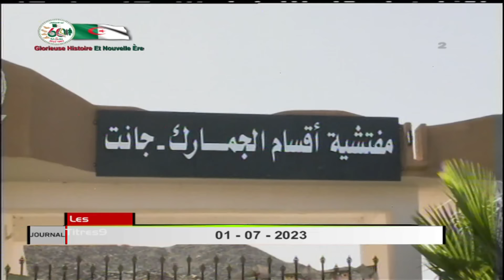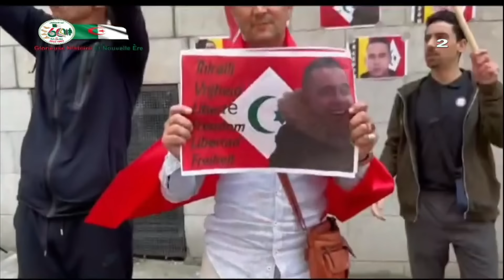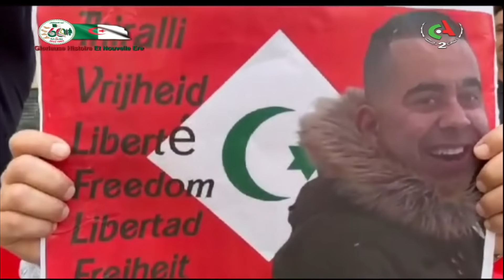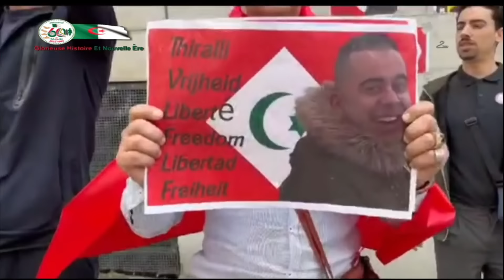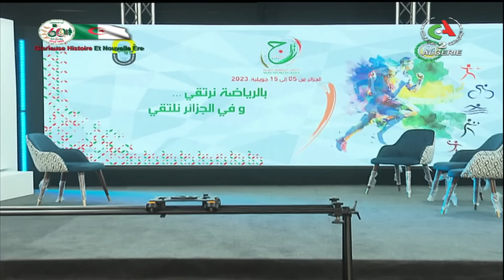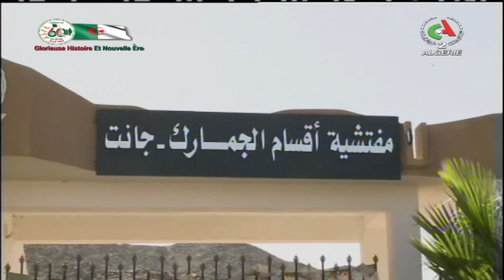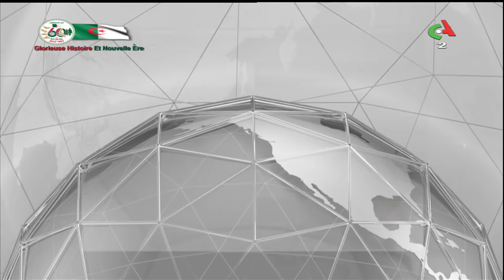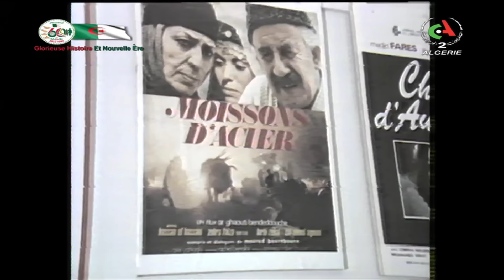Le journal d'information du 19H | 01-07-2023